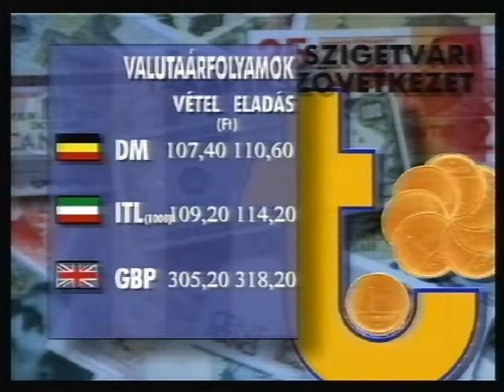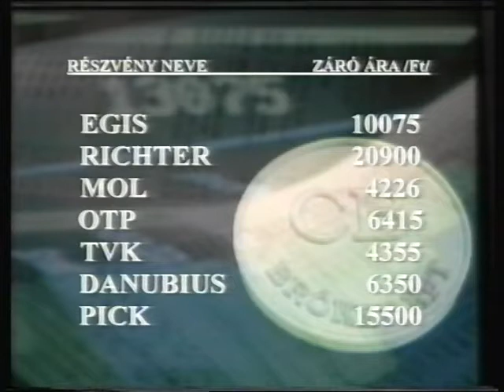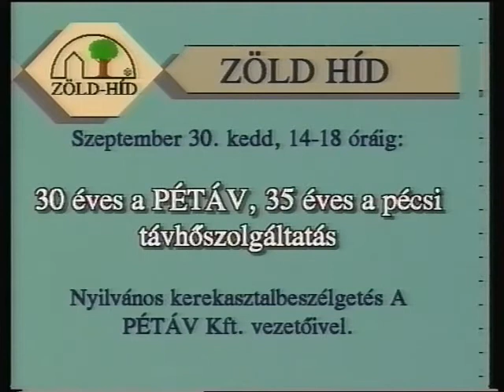Tájoló - Gazdasági híradó (1997.09.29.) Pécs TV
Tájoló - Gazdasági híradó
Idő: 00:06:00
Műfaj: híradó

Tartalom:
- Gazdasági híradó